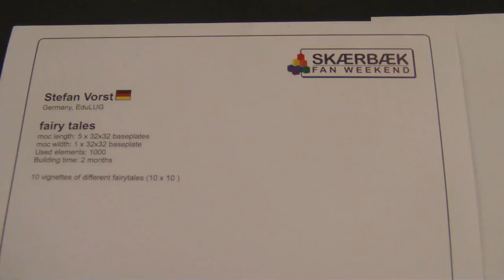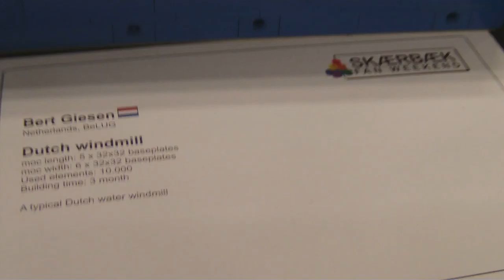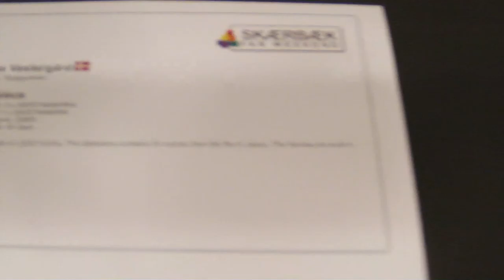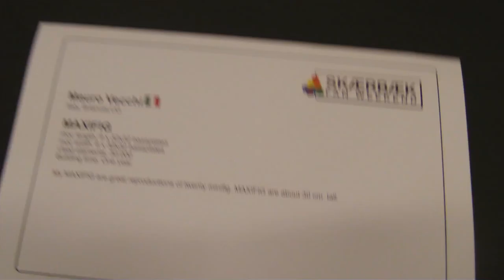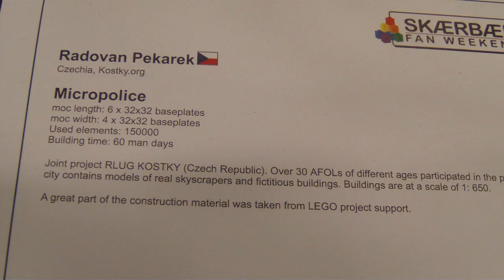SFW2018DK - 21 out of 25